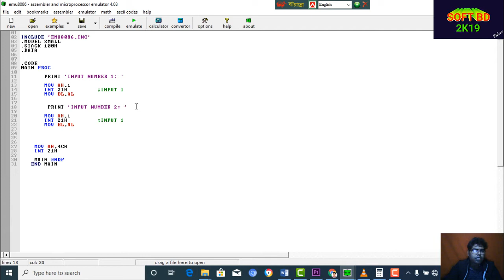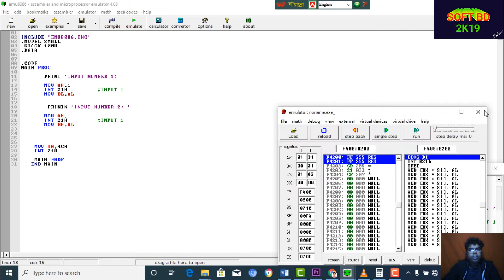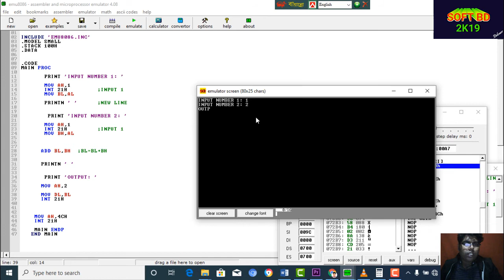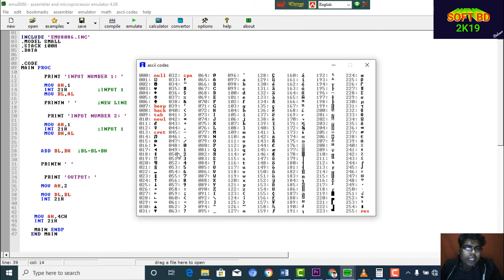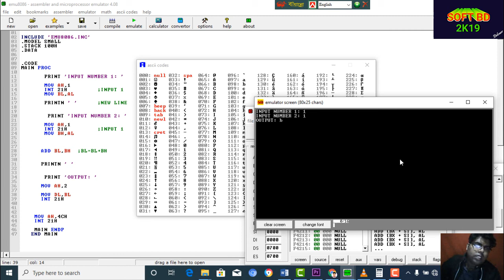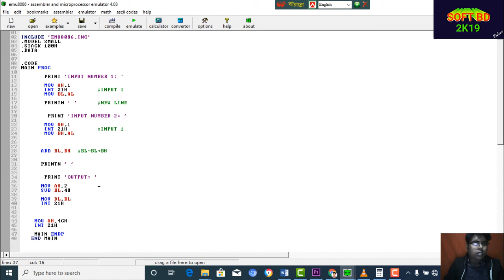Assembly language Programming add two Number | Bangla Tutorial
এই ভিডিও Tutorial এর মাধ্যমে Assembly language এর দুইটি সংখ্যার যোগফল বের করতে পারবেন।